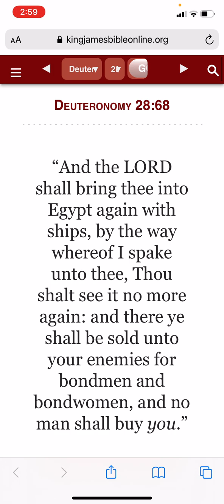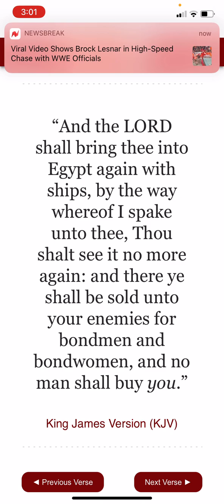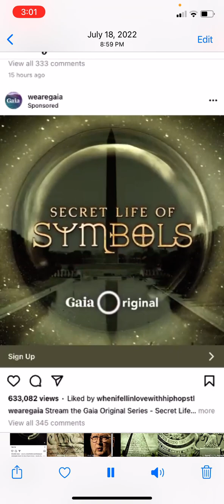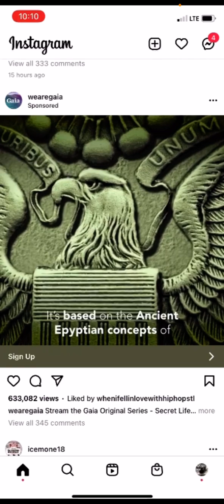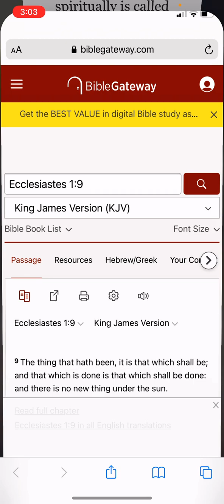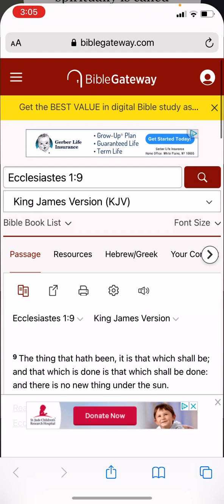America has the Spirit of ancient Egypt and it’s money symbolizes it